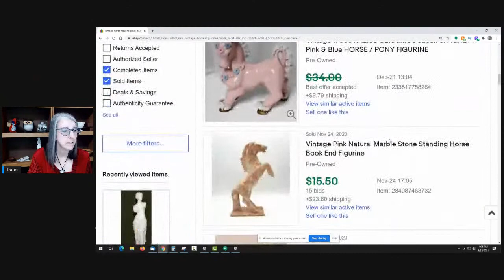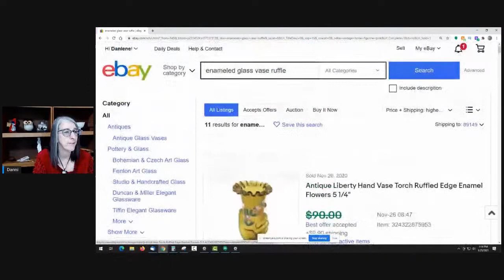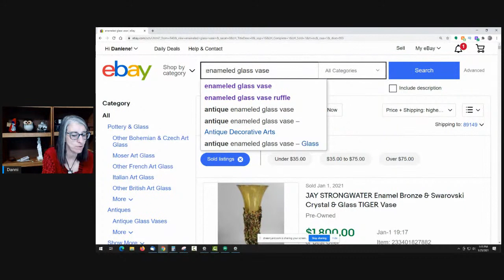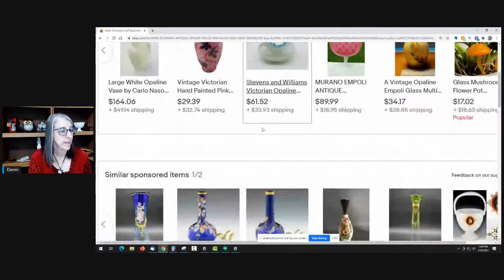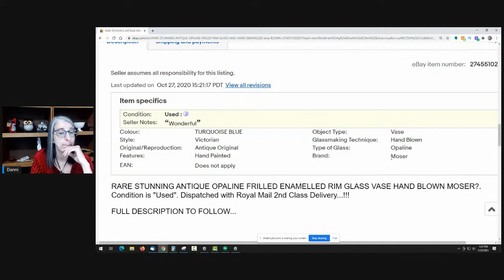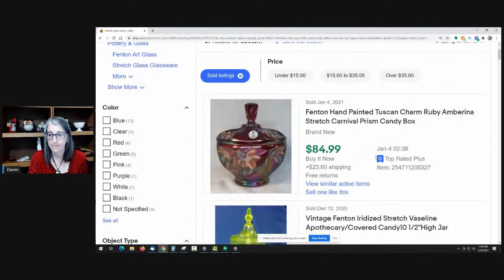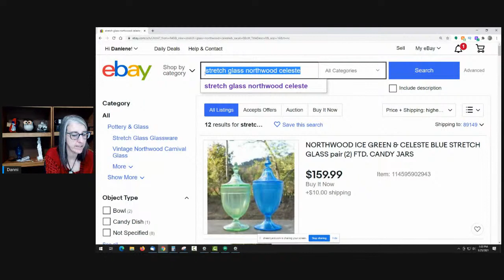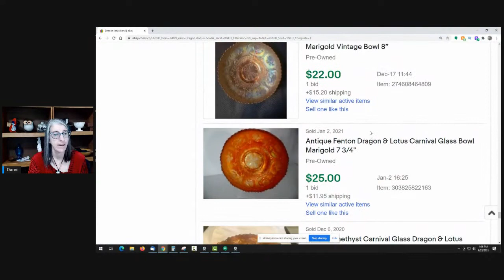How Much Is It Worth? LIVE Research Demo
I will go through my recent glass purchases from the Charleston Antique Mall and show you how much they are worth.  LIVE chat if you are there at 1pm Pacific time 4pm Eastern.

I go LIVE each Monday at 1pm PT 4pm ET  Join me in the live chat!

Here is a link to The NICHE Lady's Ebay store :

See something that went in my cart that you'd like to buy?

To send some love:
6955 N Durango Dr Suite 1115, #299